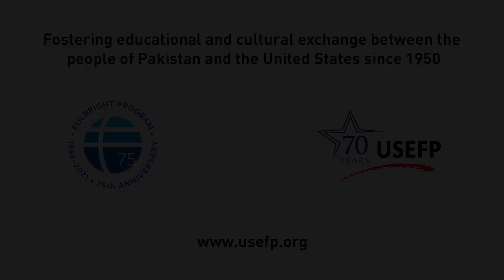Quarantined with Fulbrighters Podcast – Episode 5: Dr. Muhammad Rafiq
Are you an avid reader who likes to spend hours in the library?

In this week's Quarantined with Fulbrighters podcast, Dr. Rafiq shares how university libraries in Pakistan responded and operated during the COVID-19 pandemic. His research findings reveal that majority of the libraries engaged with the users online by revamping their web pages and reassigning resources.

Fulbright Scholar Dr. Muhammad Rafiq completed his post-doctorate in Library Science from State University of New York at Buffalo.